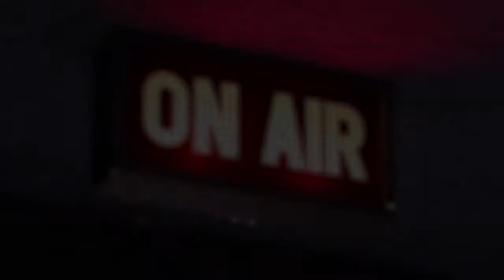BETTER DAYS | "Sige Lang" on PlayItLive995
Hey fam!